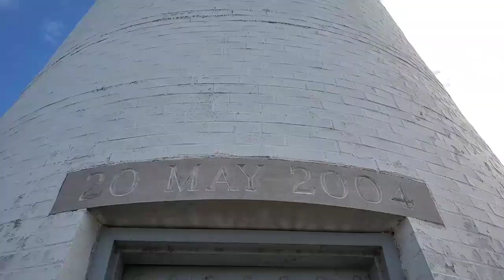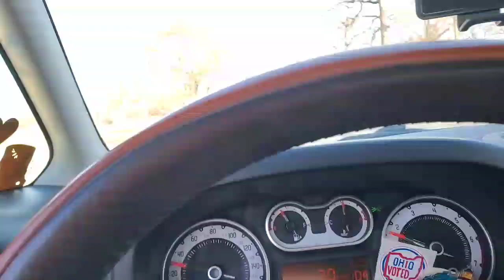Let's go on a lighthouse adventure! Off to Detroit, MI we go!!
Hey guys! Let's go on an adventure to two of Detroit's beautiful lighthouses! First up, The William G. Milliken State Park Light and then we journey over to Belle Isle to see the William Livingstone Memorial Light! A beautiful day and some beautiful new lights to scratch off my bucket list! 😄